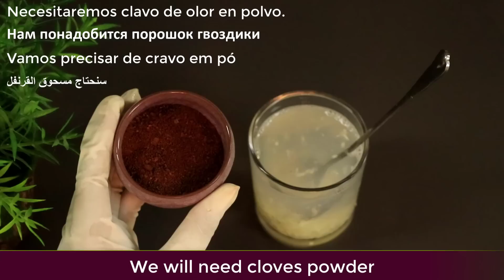Cloves mix Garlic, Honey and you will thank me - simple recipe